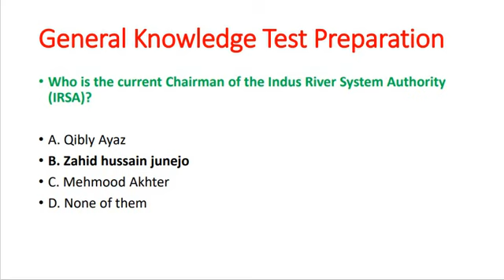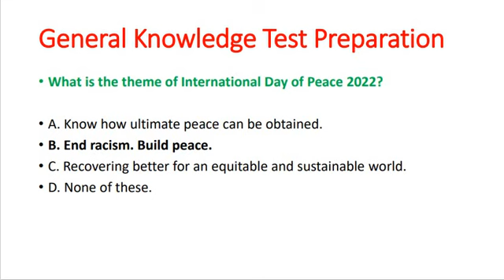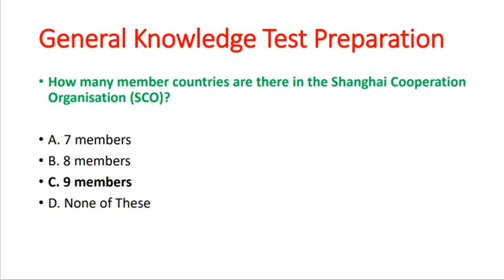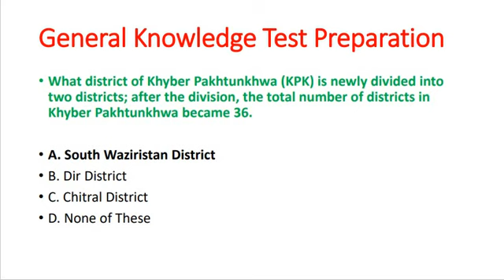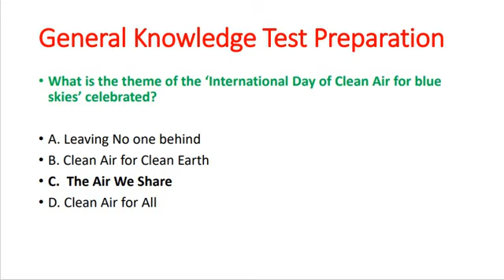general knowledge preparation/ etea test preparation/nts test preparation